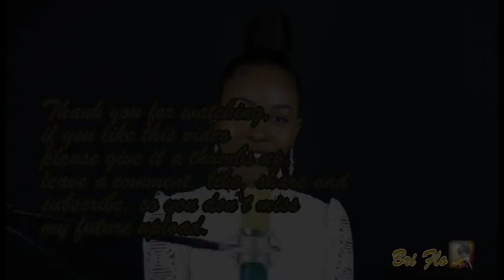Hallelujah - Alexandra Burke (Cover by Briana Flo) BEST VERSION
Hallelujah cover by Briana Flo.
Hallelujah AlexandraBurke